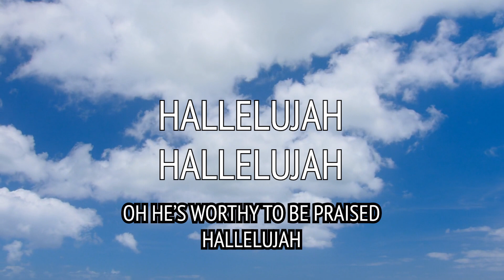Coming Against The Force Of Shame_featuring Mark Kenoly_short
Another song to encourage you, about overcoming your shame and fear by the power of the Holy Spirit, bestowed on to us by the savior Jesus Christ. A KENOLY MUSIC original.